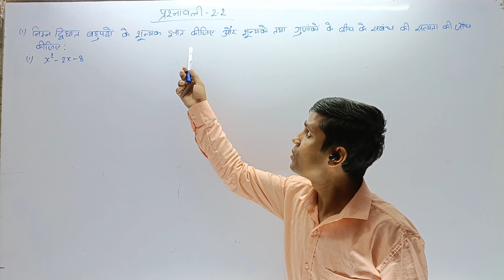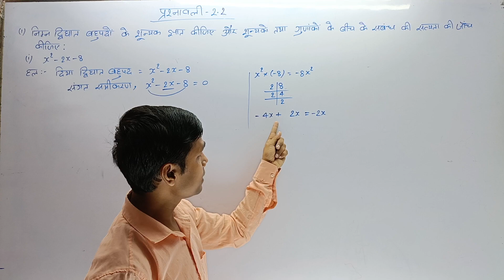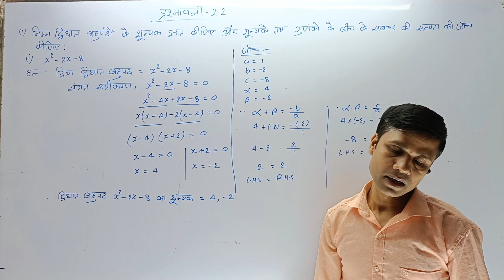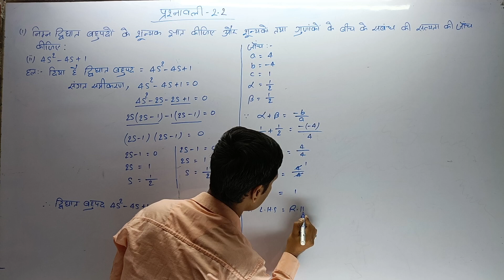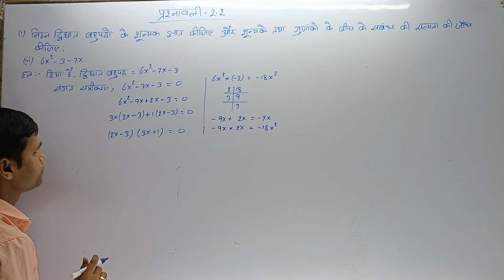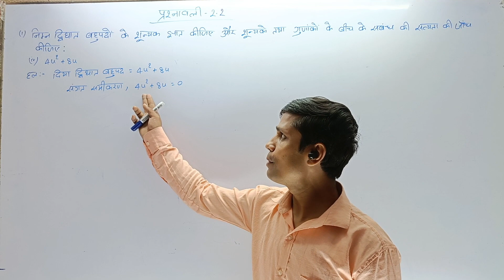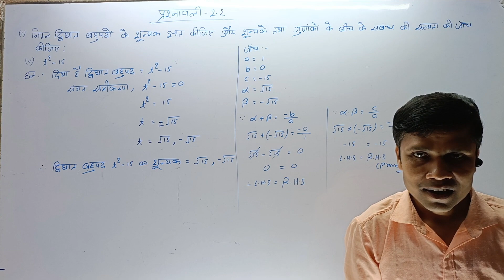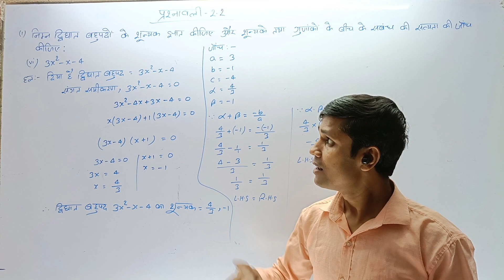बहुपद l Prashnawali 2.2 Class 10th Math Ex 2.2 l NCERT Class 10th Exercise 2.2ll Part - 1 ll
बहुपद l Prashnawali 2.2 Class 10th Math Ex 2.2 l NCERT Class 10th Exercise 2.2ll Part - 1 ll By Abhishek Sir ll Bihar Board ll

doston aaj ke math class mein humne class 10th NCERT Math chapter 2 Bahupad ke prashnawali 2.2 ko solve Kiya hai. is video class mein prashnawali 2.2 ke prashn sankhya 1 ko HAL Kiya hai jo ki bilkul hi aasan Tarika se samjhane ka prayas Kiya hai asha Karta Hun ki yah video session aapke liye faydemand sabit ho.

 1. math class 10th prashnawali 2.2
2. math class 10th 2.2 exercise
3. math class 10th polynomials
4. math class 10th math NCERT solution
5. bahupad chapter 2 class 10
6. बहुपद chapter 2 class 10 exercise 2.2
7. exercise 2.2 class 10
8. class 10 Math chapter 2 exercise 2.2 in Hindi
9. class 10 Math chapter 2 exercise 2.2 in Hindi question 1
10. prashnawali 2.2 class 10th question number 1
11. NCERT class 10th math exercise 2.2
12. class 10th math second chapter completed
13. polynomials
14. बहुपद
15. math exercise 2.2 question number 1
16. NCERT class 10th mathematics polynomial
17. bahupad prashnawali 2.2 class 10th
18. polynomial exercise 2.2
19. math polynomials exercise 2.2
20. NCERT math बहुपद exercise 2.2
21. bahupad class 10th
22. बहुपद कक्षा 10 वीं
23. class 10th bahupad
24. bahupad kaksha 10
25. बहुपद क्लास 10
26. बहुपद कक्षा 10 गणित
27. prashnawali 2.2 class 10th All questions

Class - 10, Ex - 2.2 ( बहुपद ) Math Hindi Medium ll New NCERT ll Bihar Board ll

Time Stamps :-
00:00 Intro Ex - 2.2
00:34 class 10 Math Ex 2.2 in Hindi

बहुपद-Polynomial Class 10th Math Chapter 2🎯 Bahupad Ganit✅ ll Bihar Board ll ll NCERT ll Abhishek Sir